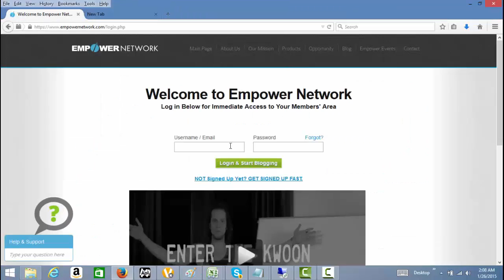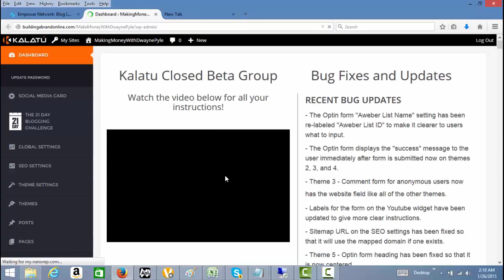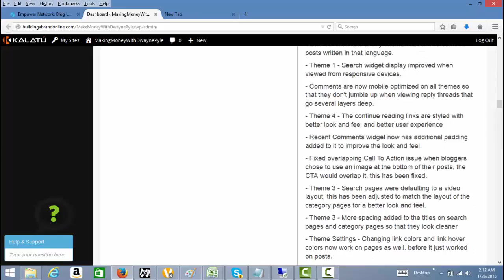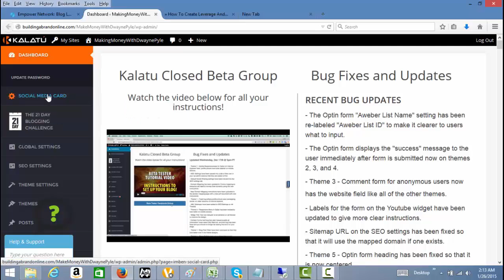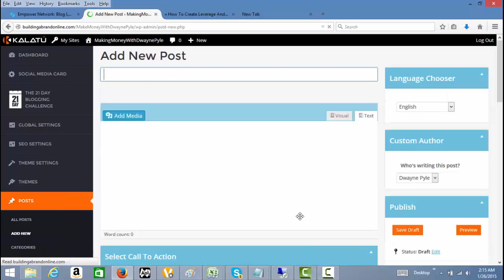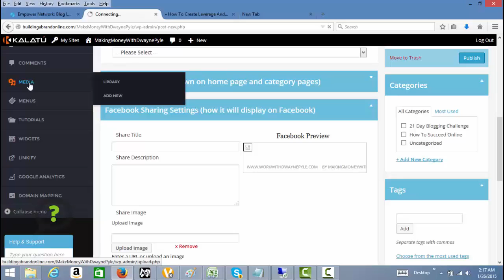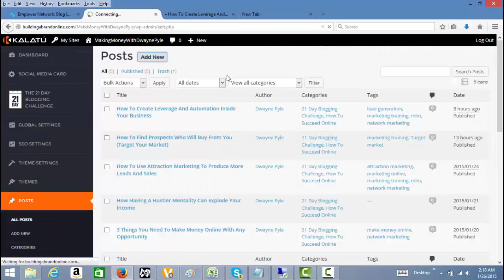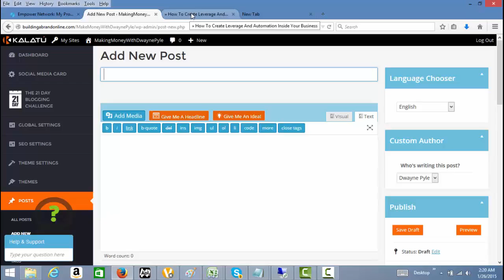Why Kalatu Is The Most Powerful Blogging Platform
Leverage With Dwayne Pyle
Grow Your Business & Create Success

If You Would Like To Learn 7 Tips Blogging Tips That Will Help